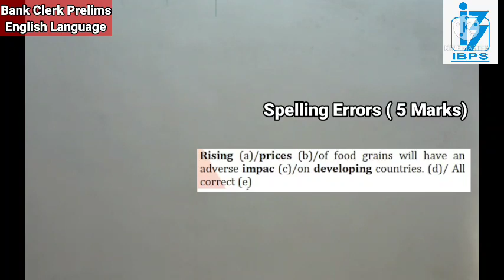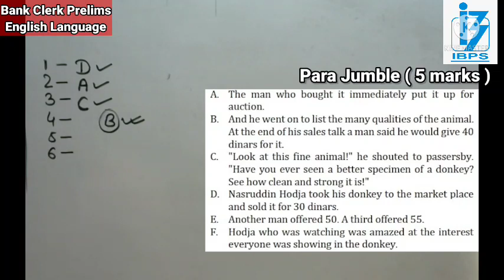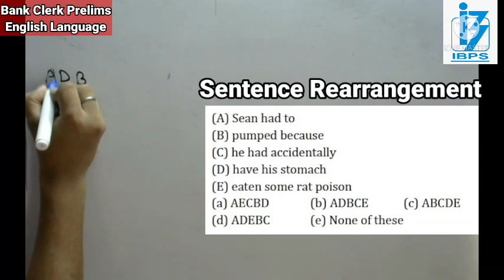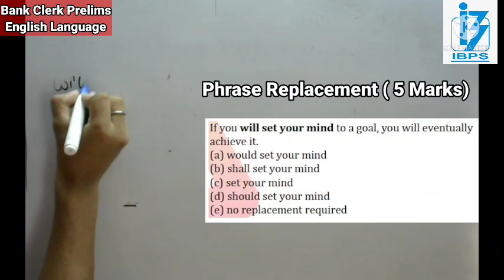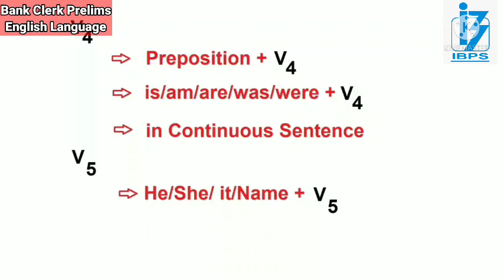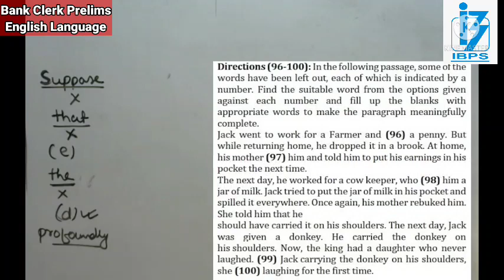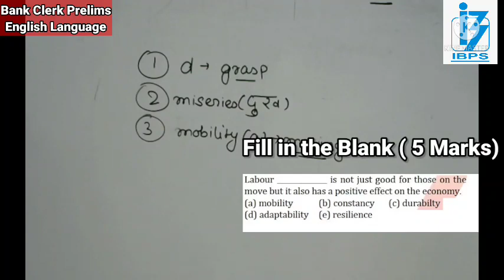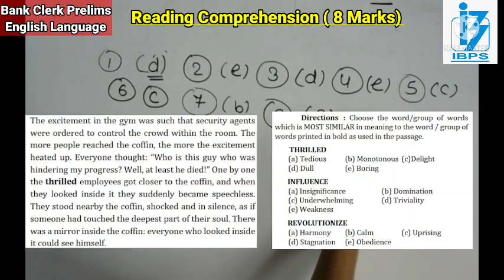English Language | Crash Course | IBPS Clerk Prelims Exam 2021 | Online Preparation